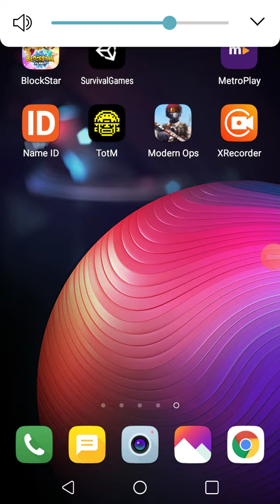Good gamer LOL